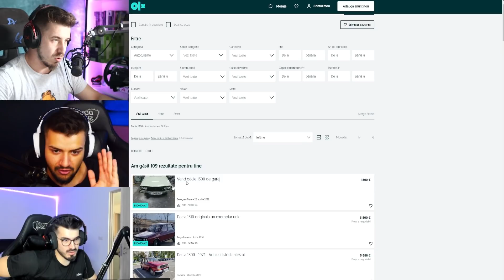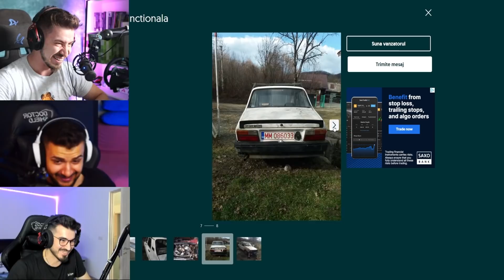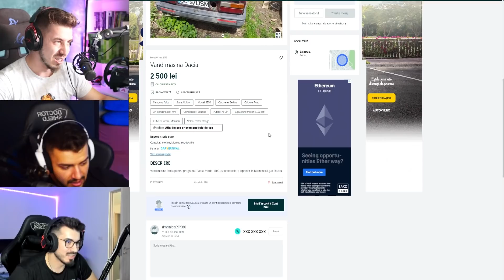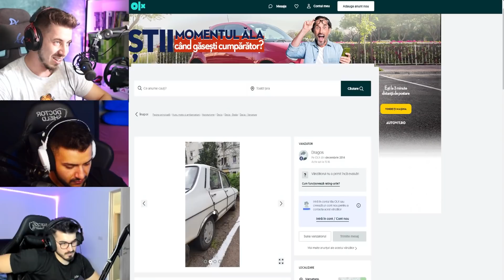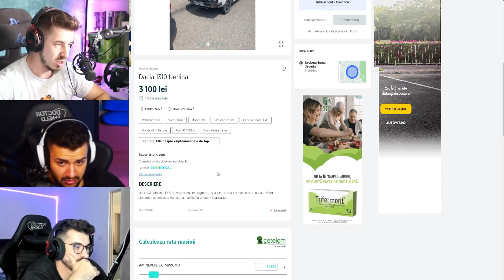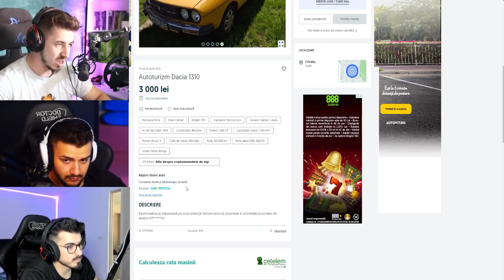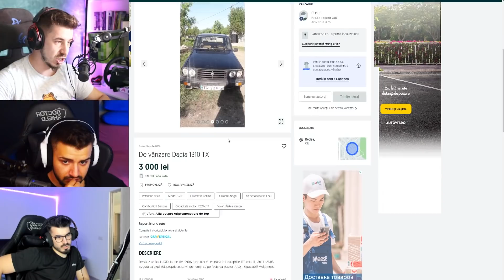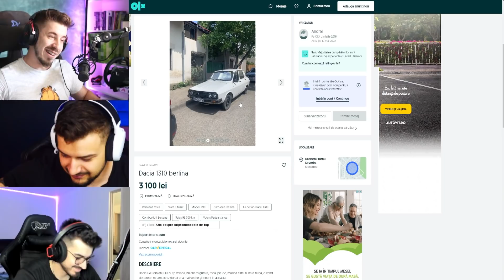IMI CUMPAR DACIE IEFTINA!